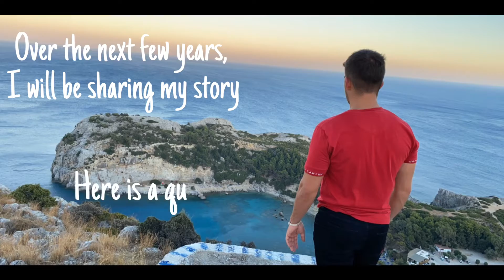Channel Introduction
Just a quick introduction on what the channel is about, the channel will consist of high quality videos, pictures, drone shots and much more. The channel will also cover hotel reviews, how easy it is to get drones in certain countries and much more.

Thanks to Ben Whitham for a few of the chatsworth clips